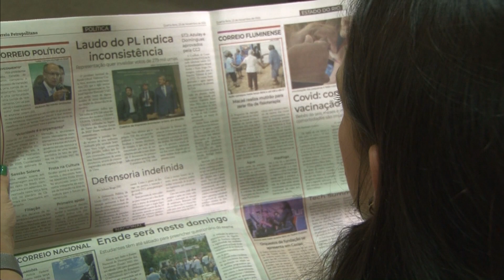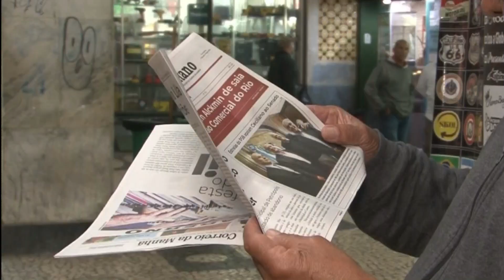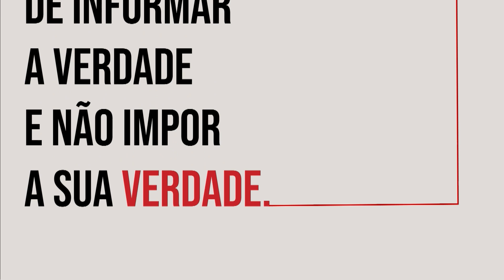Correio Petropolitano Debate 16 01 24